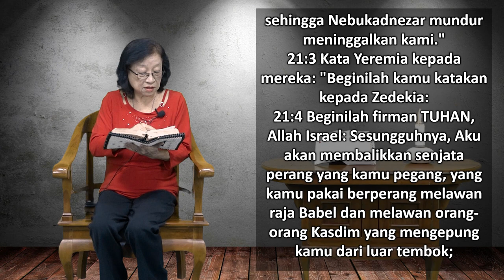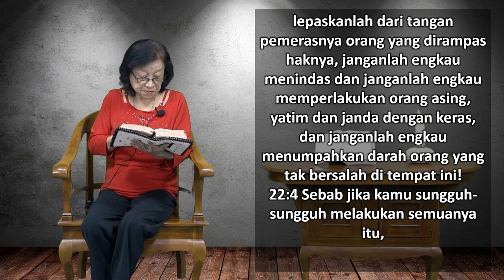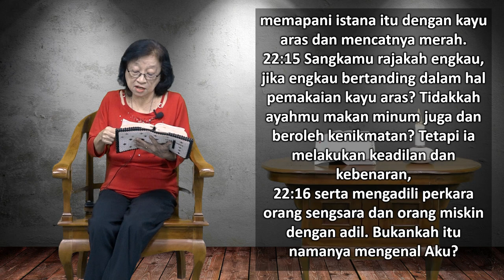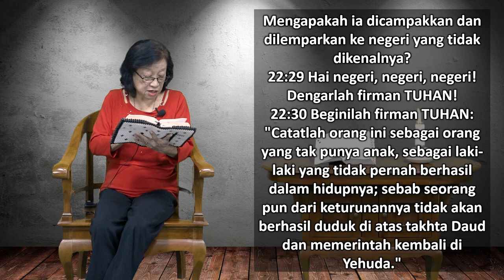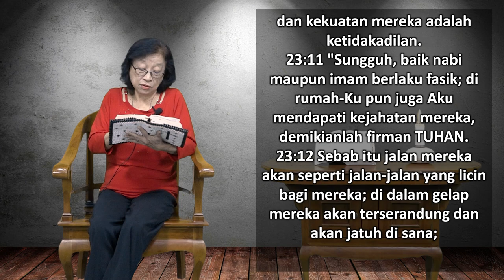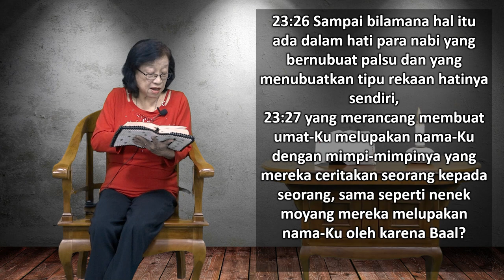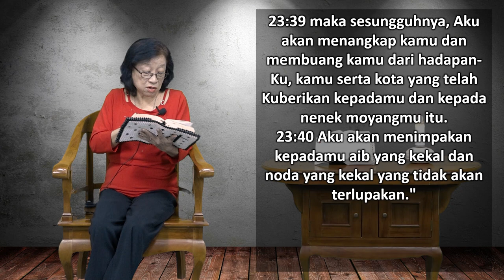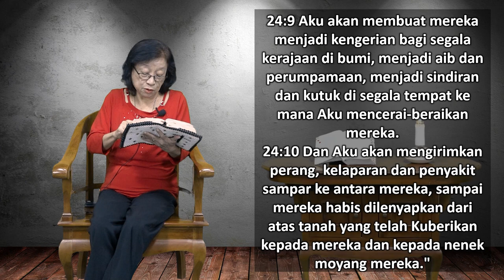Mari Membaca Alkitab | Hari ke 212 | Senin, 31 Juli 2023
Bacaan : Yeremia 21:1 - 24:10
Tema : "Nabi Palsu"